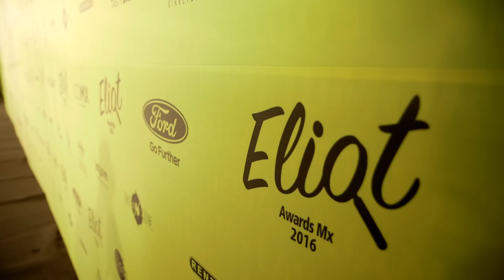EXPERIENCIAS FORD EN LOS ELIOT AWARDS